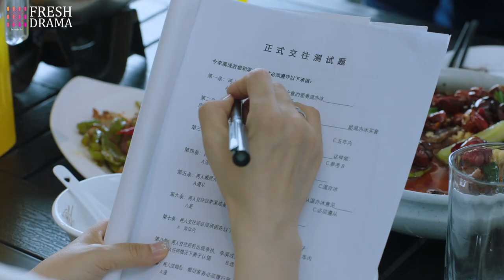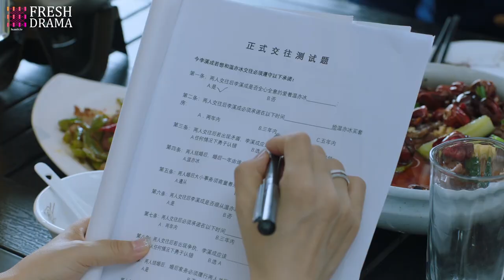Trailer EP28 | Blue Flame Assault | Allen Ren, Chen Xiaoyun | Fresh Drama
Synopsis:
Before joining the team, LI Xicheng was a hero who fought fire. Although he has a glorious past, the harsh reality hits him hard. In order to train the recruits into real special-duty elites, YE Qiheng, the deputy captain, has made a special training plan to hone the mentality and will of LI Xicheng and the others. After trials of life and death like the fire in the warehouse, the chemical leakage, the serious car accident, and the serial explosion, LI Xicheng truly realizes from the bottom of his heart that as a special-duty fireman, he has more to face than those dangers. During the arduous growth along with Wen Yibing, a fire investigator who can never be over Accident 102, and the other teammates, in face of the brotherhood from the past, LI Xicheng sees the nobleness in this team. In the end, LI Xicheng finds a lifetime cause worth fighting for. That is to become a frontline fireman, a true hero in harm's way, who is willing to sacrifice his life to honor his loyalty.

Episodes: 33

Genres: Action, Thriller, Crime

Subtitles: English [CC]

Audio languages: Chinese

Starring:
Han Yu Chen as Ye Qi Heng
Showna Xie as He Zhen Zhen